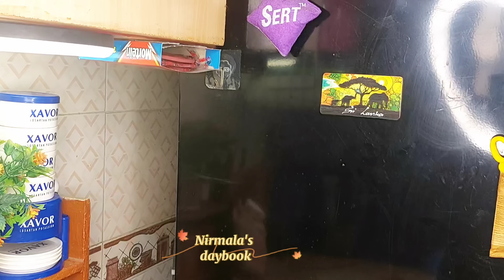15-Kitchen Hacks and Tips: Organize Like a Pro! DIY Budget-Friendly Ideas.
7- Best Kitchen & Home Tips and Tricks | How To keep kitchen clean and organize | Useful Tips
Smartly Save Ur Money & Time with 1 Thing 🤑 | How to Kitchen Clean & Organized |cooking tips & haks @nirmalasdaybook2006

"Welcome to our Tips channel, nirmalas daybook your go-to source for practical advice, clever shortcuts, and useful insights to make your life easier. From home organization and cooking hacks to productivity tips and money-saving strategies, we've got you covered. Join us to discover simple yet effective solutions to everyday challenges and improve your skills in various aspects of life.
your searches,,
Restaurant cooking tips and tricks
Cooking tips for biggners
Cooking tips from professional chefs
Time saving kitchen tips
Kitchen practical tips
Cooking hacks and tips
Top10 kitchen safety tips
Closet organization hacks for small closet
Brilliant life hacks for any situation
Tips to arrange clothes in wardrobe
Minimalist hacks to declutter your life
Diy small bedroom makeover on abudget
Kitchen organization ideas without cupboard
Closet organization motivation
How to declutter and organize your home
Home organization ideas indian
Food hacks that you can do at home
Home and kitchen organization
How to wash utensils
Household tips and hacks
Cooking techniques and methods
Kitchen essentials for new home
Diy kitchen decorating ideas
Construction improvement ideas
gas ki savinge kese krn
habits for clean and organized kitchen washing machine hacks
Kitchen decorating ideas simple
Cake tips and tricks for beginners
Things to make in kitchen
Cooking essentials for biggners
Best way to organize a kitchen
How to organize kitchen
Cooking equipment in kitchen
Kitchen safety tips
Kitchen organization HACKS
Cooking Recipes easy at home
Chef tips and tricks
Short order cook tips and tricks
Thing you need to organize
How to improve Cooking skills
Decluttering and maintenance tips
Home improvement tips and tricks
Kitchen decorating ideas
Kitchen design tips
Kitchen setting ideas
Kitchen ideas for small kitchen
Kitchen remodel tips
How to make kitchen in
Cooking safety in the kitchen
Diy kitchen organization ideas
Maintenance tips and tricks
Tricks for keeping your room clean
Tips on cleaning and organizing your room
Construction cleaning tips
House cleaning tips and tricks
Easy cleaning tips  for the home
Deep cleaning tips and tricks cleaning solution for kitchen
Cleaning hacks for kitchen